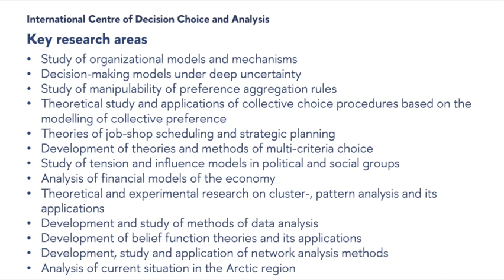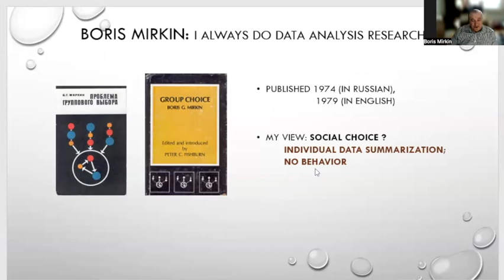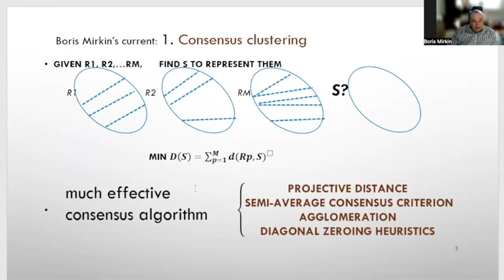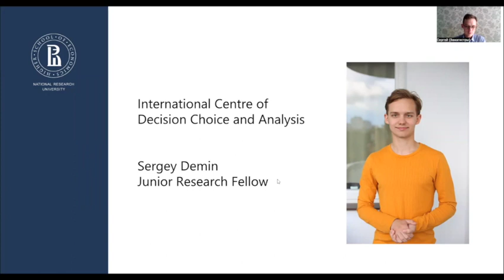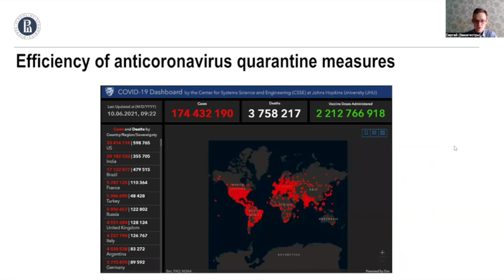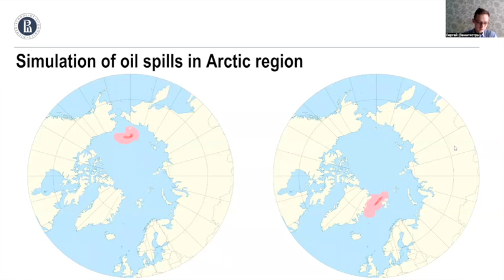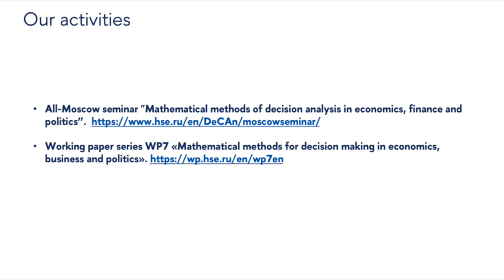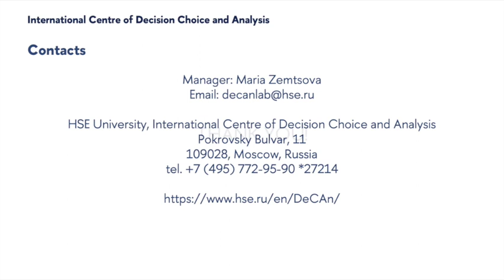International Centre of Decision Choice and Analysis (HSE University)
The International Center of Decision Choice and Analysis (the DeCAn center) was established in 2009 with most of its work focused on the theory of individual, social and multicri­terial choice, mathematical modeling and empirical analysis of decision-making in various economic and political institutions, game-theoret­ic models and methods in economics and political theory, and data analysis (methods of clustering, pattern recognition, etc.).

The video was edited in iMovie program. The music was added from iMovie program.